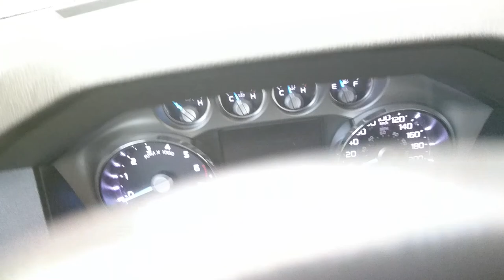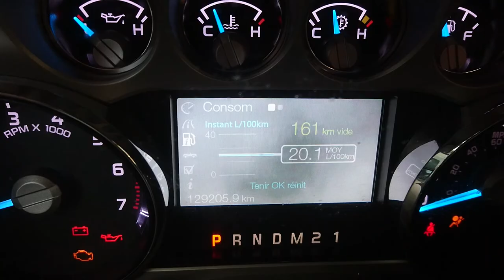Ford trailer detection tool homemade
I used an electric brake magnet that I connected to a 7-way trailer connectors